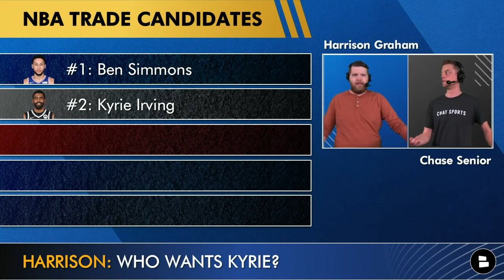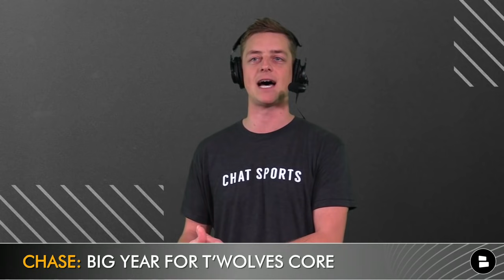NBA Trade Rumors: 5 SUPERSTAR NBA Trade Candidates Ft. Ben Simmons, Kyrie Irving, Karl Anthony-Towns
NBA trade rumors are popping off in the early going during the 2021-22 NBA season. On today’s show, we’re taking a look at 5 superstar NBA trade candidates who could get dealt before the NBA trade deadline, including Ben Simmons, Kyrie Irviing, Damian Lillard, Bradley Beal and Karl Anthony Towns. Join Chase Senior and Harrison Graham as they break down the latest NBA trade rumors and take a look at these potential NBA blockbuster trades.

Will Simmons play another game with the 76ers? Type ‘Y’ for Yes, Type ‘N’ for No
Pick a player: Type ‘DL’ for Damian Lillard, Type ‘BB’ for Bradley Beal
Name an NBA superstar that should get traded!

Ben Simmons trade rumors continue to swirl as he has not played a game for the Philadelphia 76ers. The Ben Simmons latest includes Simmons refusing to accept the Sixers help for his mental health issues. While Damian Lillard trade rumors have died down, could that change if The Portland Trail Blazers get off to a bad start? Karl-Anthony Towns liked posts on social media about a potential Karl-Anthony Towns trade. Could KAT get dealt? Kyrie Irving trade rumors will continue to churn as long as he stays away from the Brooklyn Nets. Bradley Beal trade rumors have been slow, but he’s always part of NBA trade rumors.

Here at Chat Sports we cook up and dish out the latest NBA trade rumors.

NBA rumors today:
- 5 NBA megatrades that could happen leading up to the NBA trade deadline
- Ben Simmons latest
- Damian Lillard trade rumors
- Bradley Beal trade buzz
- Karl-Anthony Towns trade rumors
- Kyrie Irving latest

Follow Any Given Thursday by Chat Sports hosts Harrison Graham and Chase Senior on twitter to talk sports anytime!

More videos from us -- NBA Trade Rumors On Damian Lillard, Kyrie Irving, Ben Simmons, Kristaps Porzingis & Collin Sexton